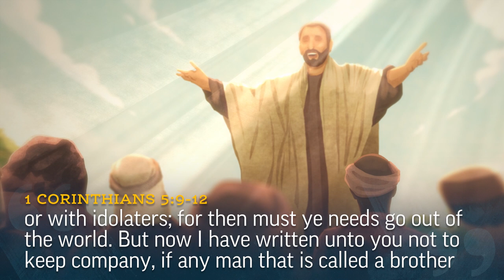Ancient Corinth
From ancient Corinth, Josh Matson reflects on Paul’s teaching to measure ourselves as we would others.